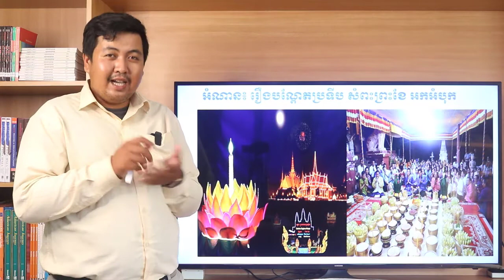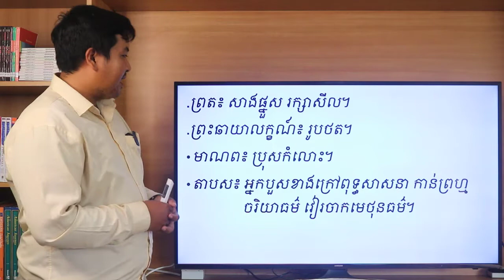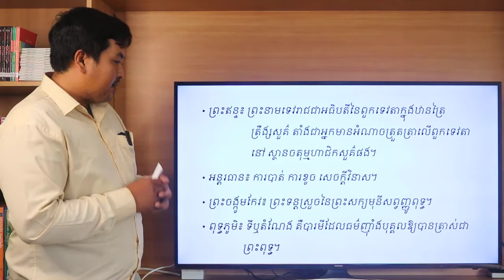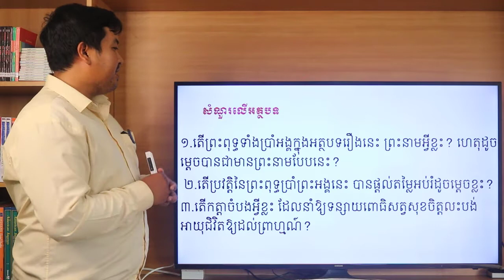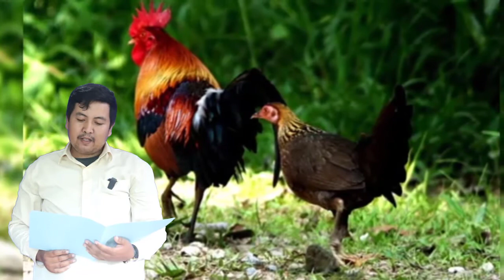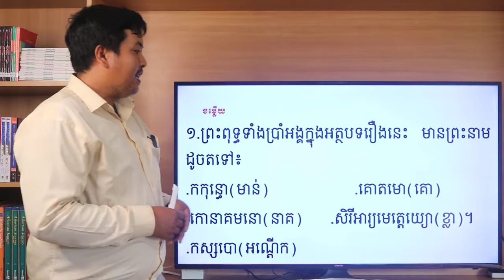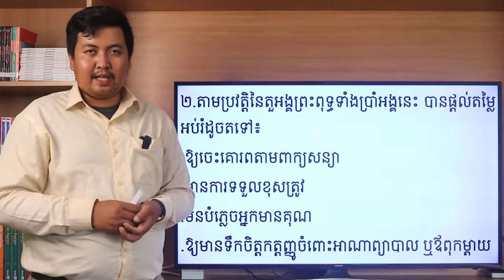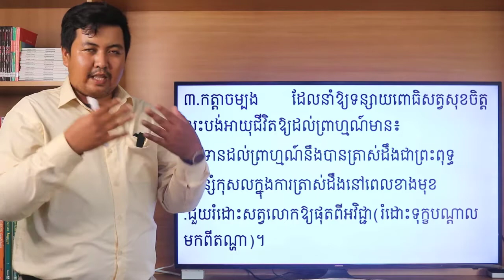14 មេរៀនទី១០ ជំនឿ